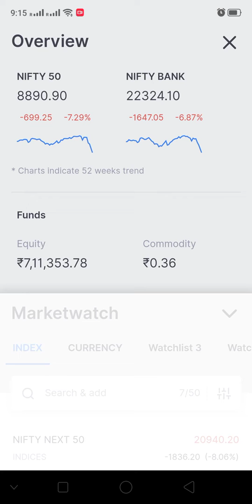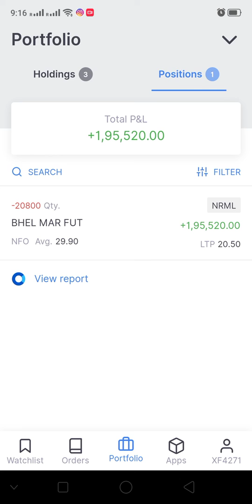13th March 2020 Trade